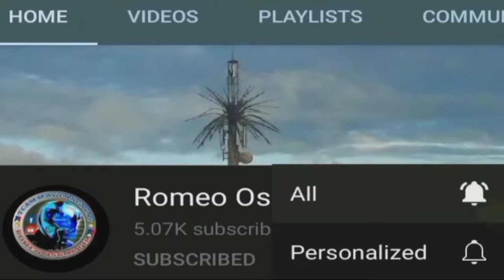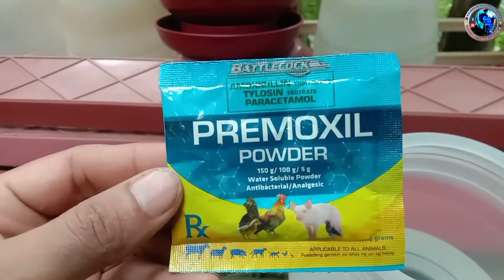PREMOXIL GAMOT SA SIPON PARA SA 45 DAYS OR BROILER CHICKEN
PREMOXIL GAMOT SA sipon sa 45 days na manok or broiler chicken.